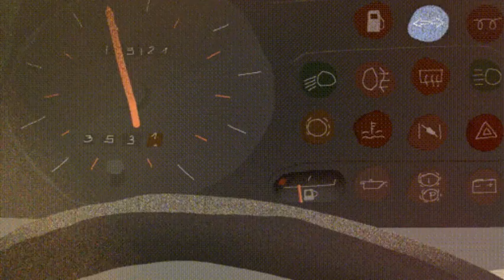lucki - rip act (slowed + reverb)